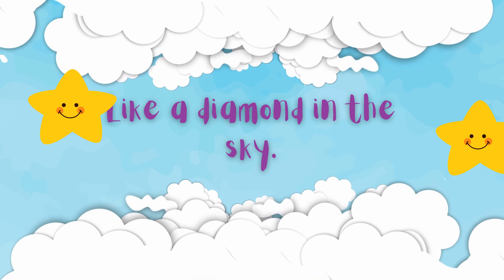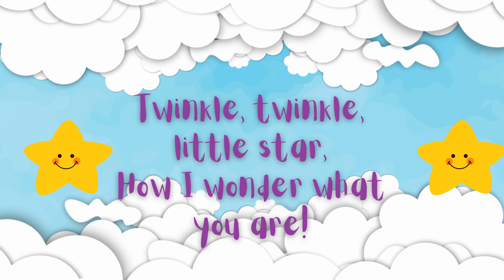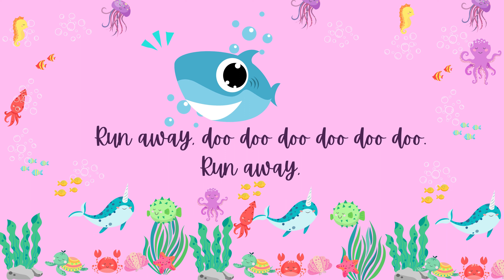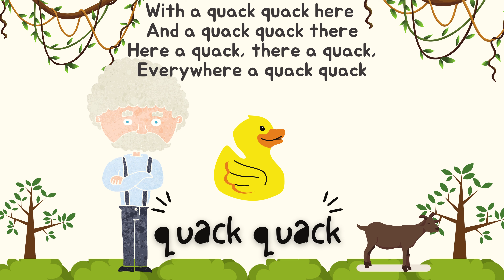Twinkle Twinkle Little Star and More | Nursery Rhymes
Join us on a musical adventure with a delightful collection of beloved nursery rhymes. In this video, we bring you the timeless classics, including "Twinkle Twinkle Little Star," "Baby Shark," "The Wheels On The Bus," "Old MacDonald Had A Farm," and many more. Our compilation is designed to engage young minds in the joy of learning and singing along to their favorite tunes. Sing, dance, and explore the magic of these cherished rhymes with us.

Aroosh and Kaif's YouTube channel! We understand the importance of keeping kids happily entertained while providing peace of mind to parents. Join us on a journey filled with delightful adventures, educational content, and toe-tapping music that will make learning a joyous experience for your little ones. Our videos not only entertain but also offer an opportunity for you to actively engage with your children, creating precious moments of teaching and play. 🌟🎉📚

for exciting behind-the-scenes glimpses, interactive posts, and more!

for captivating visuals, sneak peeks, and fun-filled moments from our adventures.

TikTok: Don't miss out on our fun-filled TikTok videos!
for entertaining and educational content that will keep your kids engaged and smiling. Join us for exciting challenges, catchy tunes, and joyful moments that make learning an absolute blast! Let's create unforgettable memories together on TikTok. Follow us now and join the Aroosh and Kaif community! 🎶🎉✨

Baby Shark song for kids
Wheels on the Bus go round and round lyrics
Old MacDonald Had A Farm with lyrics
Kids sing-along songs
Educational nursery rhymes
Fun songs for preschoolers
Best children's music
Popular kids' songs
Family-friendly entertainment
Children's musical adventure
Classic nursery rhymes
Top children's rhymes
Rhymes for kindergarten
Kids' favorite songs
Barney and Friends full episodes
Childhood memories songs
ArooshandKaif nursery rhymes